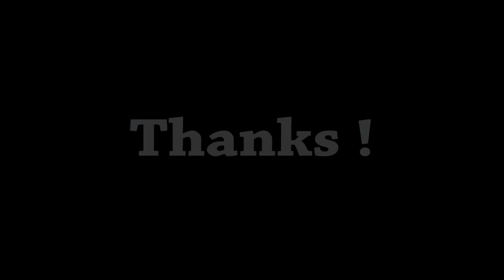Geeem - Le fou du Roi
Produced By: Andrea "über" Ulliana
Time: 04:17 Minutes
Codec: H264
Video Size: 1280x720
File Size: 357MB

Song #1: Modestep - Sunlight
Song #2: Flux Pavilion - Can
Song #3: Flux Pavilion - Cracks [Remix]

Featuring:
Rudy "Geeem" Taillefer

Comments: i present you geeem's movie made by myself. Nothing special in this movie but i hope you'll enjoy my work during the beginning of this summer.

P.S : Frags are only offcials and from Restless LAN and Anjougame LAN.

P.S² : I had a problem with my old screen and i have now a bad screen which made an bad resolution with the last startmovie i had to do... So somewhere from the middle of the movie you can see that the resolution changes but i can't do anything to fix that :s, enjoy anyway guyz !